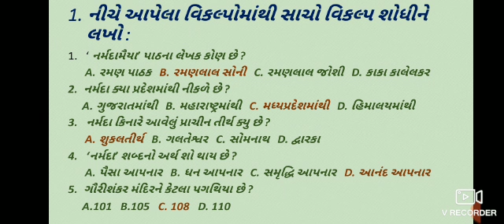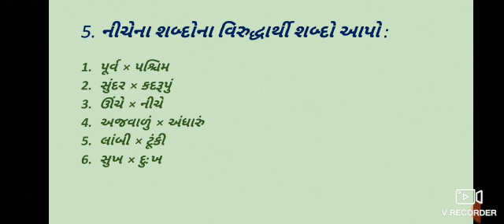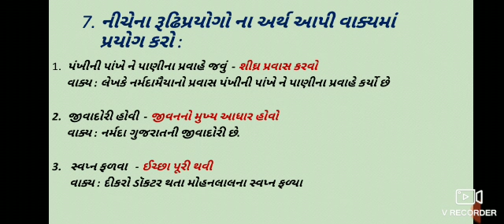STD:5 SUB:આસપાસ CH:6 નર્મદામૈયા (પ્રશ્નોતરી)